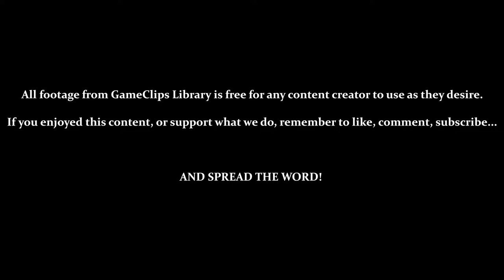Level 1-2 (Grave Danger) - Gex (PS1) — GameClips Library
Table of Timestamps:

0:15 – Using Level Remotes (Unlocks Next Level)
0:37 – Grave Danger
0:54 – Collapsing Floor / Coffin (Spring) / Whack-able Skulls
1:15 – JASON!?
1:32 – Max Health-Up / Fire Breath Power-Up
2:00 – Movie Cameras (Switches)
2:28 – Generous Hit-Box
2:37 – Death by Bottomless Pit
2:58 – Always Start Stages With 3 Health
3:31 – Getting Hit Takes Away Power-Up (Instead of Health)
5:38 – Invincibility Power-Up / Max Health Power-Up Also Revives All Health
5:56 – Attack Power-Ups Stack
6:38 – Um...What!?
7:18 – Level Remote
7:50 – Level Results
8:10 – GCL Credits